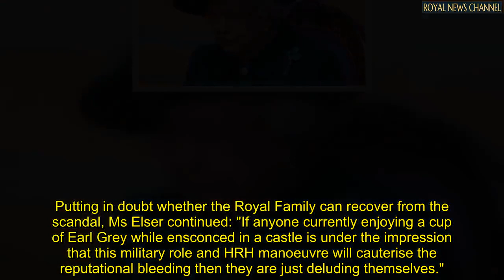'Too little, too late' Queen’s mistake laid bare after monarch forced to 'bite bullet'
The monarch has been accused of only "biting the bullet" on Prince Andrew's military titles and royal patronages because she had no other choice.

Royal writer Daniela Elser said: "The impression is that the 95-year-old has only acted now because, as with the Newsnight interview, her hand has been forced by events."